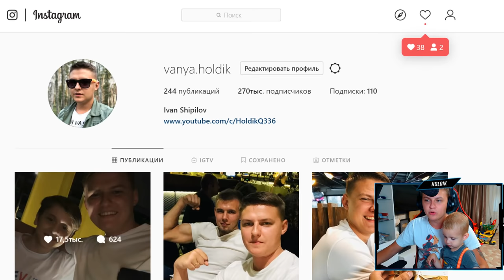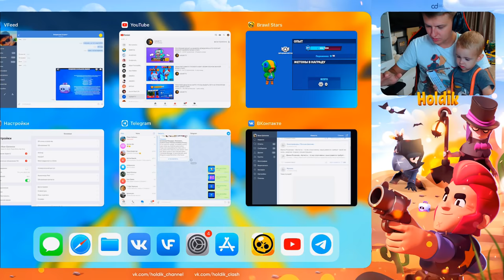Я В ШОКЕ, ЭТО ЖЕ МОЖНО КУПИТЬ 3 ЛЕГИ СРАЗУ!